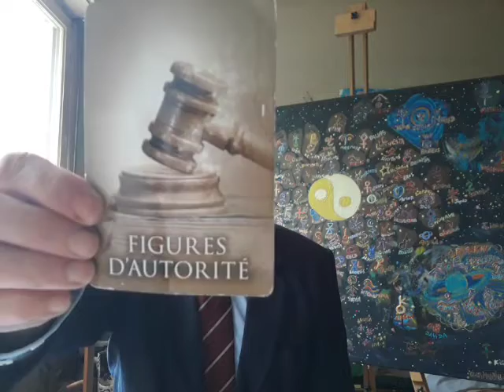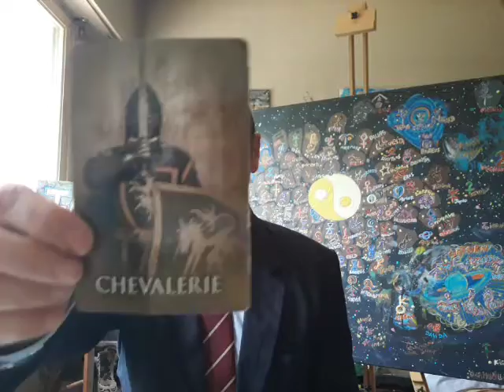Mrssage for May 8, 2019 - The Return to Natural Law - The Chakras - Oracle, Art and Song